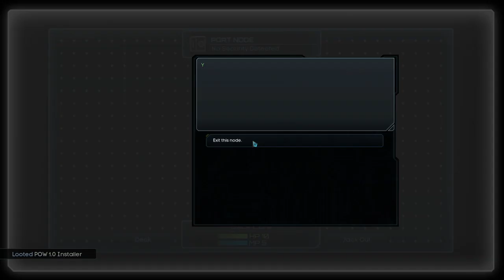StarCrawlers gameplay - Come stop by and check out this first person Sci-fi dungeon crawler game.